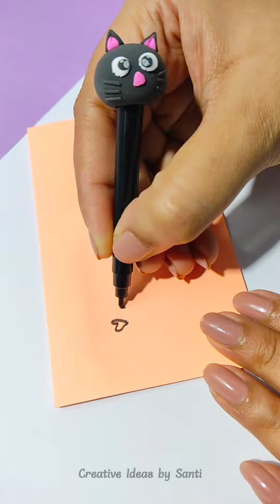Super Clay Colour Pen Making / Easy Craft Ideas